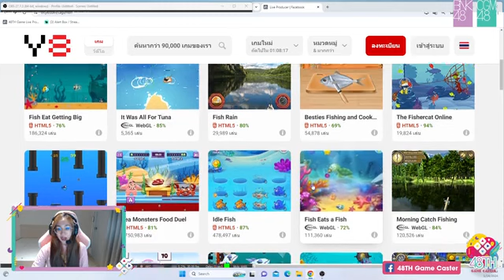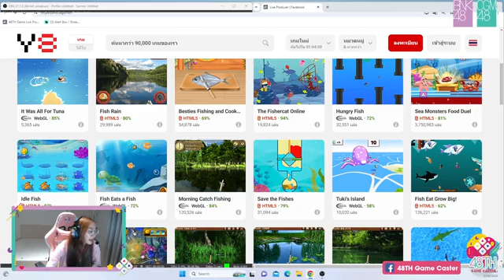48TH Game Caster: NenaCGM48 | January 16, 2024 (Part 2)